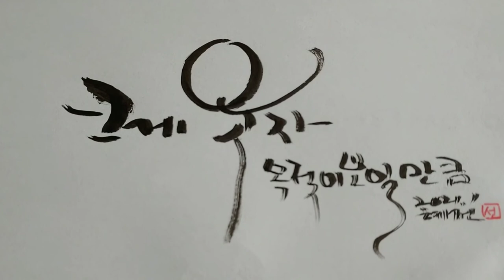혜전캘리그라피 크게 웃자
웃음꽃은 계절을 안 가리고 핀다